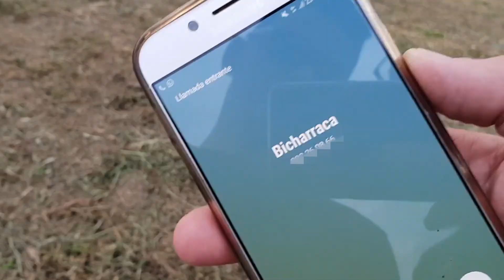Tractor en la Parroira-bike 2018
Siguiendo el personaje del teléfono, del vídeo promocional de la Parroria bike 2018 y su Bicharraca..y el tractor a tope...